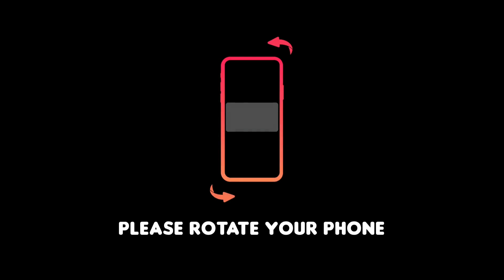King Kohli Vs The Wall Rahul Dravid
About:

As we wrap up ICC T20 Men's World Cup 2024 with Indian Team being the champions and lifting the trophy,  the King at Heart Virat Kohli takes this Opportunity to Honor The Gentleman Rahul Dravid.

Courtesy:

1. ICC website

Music Courtesy:

1. Background music: Shabhaashiyan -  Mission Mangal the movie.